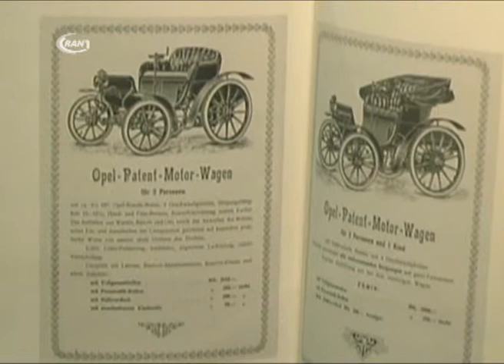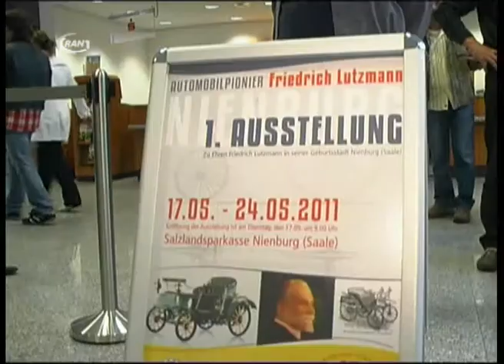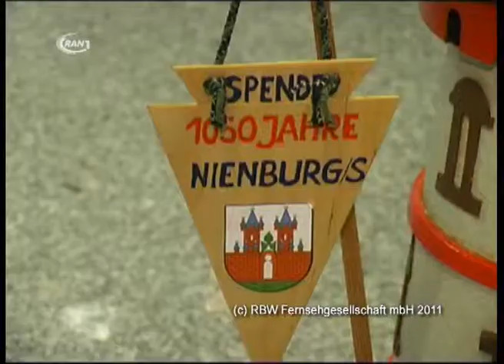Ausstellung über Friedrich Lutzmann - RAN1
Seit Dienstag und noch bis 24. Mai ist in der Filiale der Salzland-Sparkasse in Nienburg eine Ausstellung zu Ehren von Friedrich Lutzmann zu sehen. Lutzmann war einer der Pioniere in der Automobilbranche, unter anderem war er Konstrukteur des Patentmotorwagen-Pfeil 1 und verwendete in seinen Motorwagen erstmalig Kugellager und elektrische Zündungen. Entwickelt hat der gebürtige Nienburger diese übrigens in Dessau.